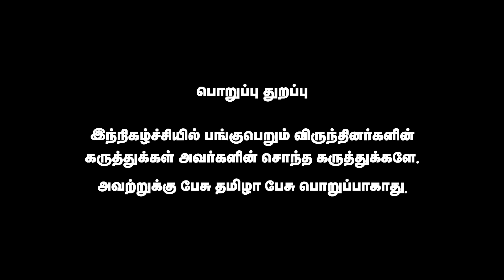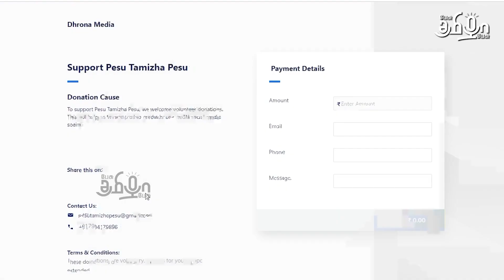நாம் தமிழர் தொய்வுநிலையில் இருக்கிறதா ? | Mu Kalanjiyum | Pesu Tamizha Pesu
நம் செய்தி இணையதளத்தை பின்தொடருங்கள்.
Account name : Dhrona Media
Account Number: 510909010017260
Branch : Chennai chitlapakkam
Bank: City Union Bank
IFSC code: CIUB0000295